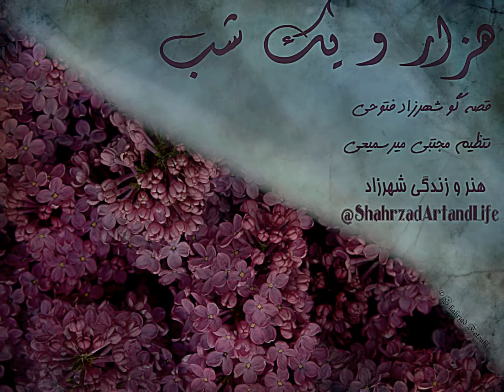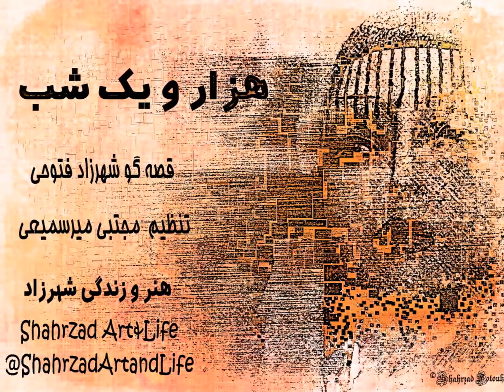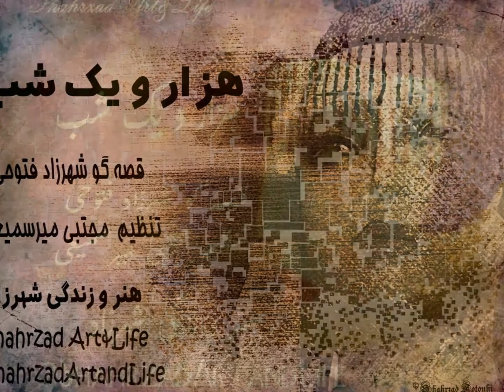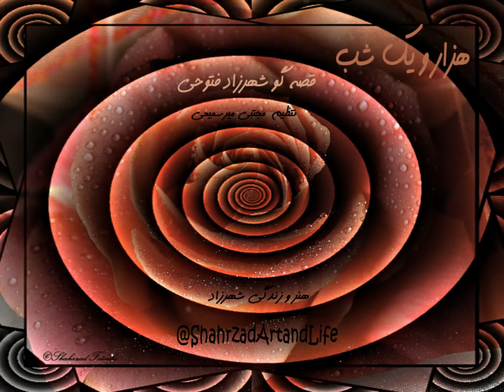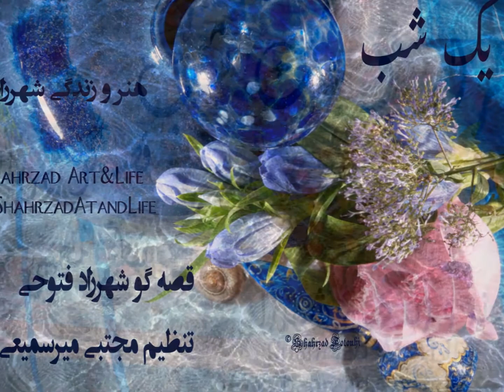شب ۴۶۷ هزار و یک شب قصه‌گو شهرزاد فتوحی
شب چهار‌صد و شصت وهفتم
شب ۴۶۷

حکایت مرد پاکدامن
حکایت لطف حق
قصه‌گو شهرزاد فتوحی

«هزار‌ویک ‌شب».
ترجمه‌ی عبداللطیف تسوجی تبریزی
انتشارات هرمس
از درویش‌خان
و بخش‌هایی از موسیقی
ای جوان‌بختان
هزار و یک شب را شروع کرده‌ام به بلند‌خوانی به امید اینکه در راه و بی‌راه بتواند همراه چند نفری شود و جهانی از داستان‌های شگرف را به یادشان بیاورد، واژه‌ها و آداب و فرهنگ‌هایی را زنده کند و تمرکز و دقت و ژرف‌اندیشی بیاورد. فکر کنیم به آنچه  که شاید هزار سال پیش بوده است و آنچه امروز در جهان هست. شاید  یکی از انگیزه‌هایم برای باز‌خوانی هزار و یک شب،  مادرانگی این اثرِ در‌هم‌پیچِ عجیب بود، که شاید بیشترِ آنچه  به صورت‌های گوناگون  پس از آن در جهان روایت شده است، ریشه‌هایی در آن دارد. داستا‌ن‌هایی که در هزار‌تو‌هایش آدمی چنان گرفتاری شیرینی پیدا می‌کند که نمی‌خواهد رها شود.
به روایت
تنظیم مجتبی_میر‌سمیعی